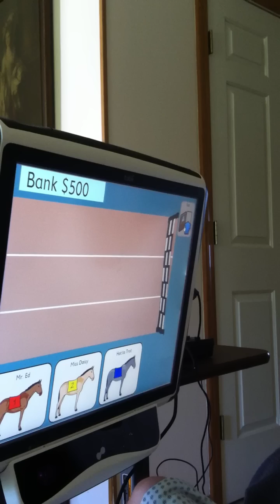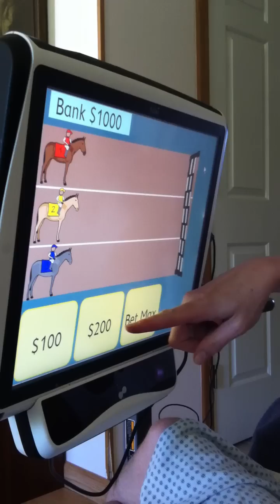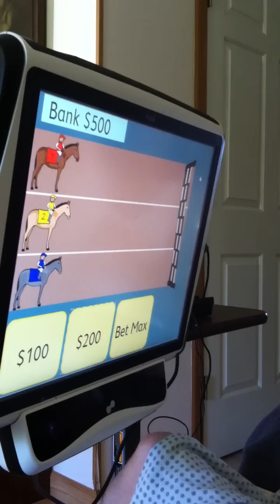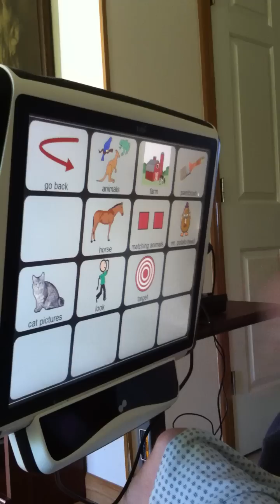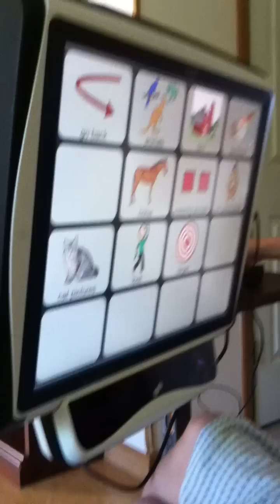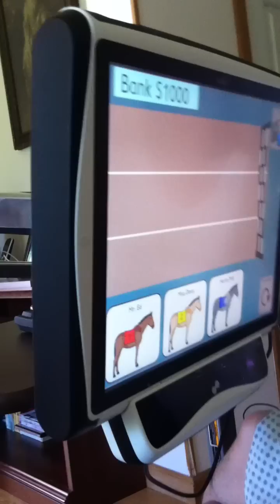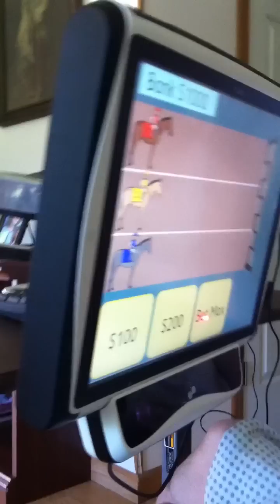Using The MyTobii Communication Device in Rett Syndrome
Miss Ashley B. using the MyTobii device. Communication in girls and women with Rett Syndrome is severely impaired.  Trapped in their own body, this device gives these individuals a voice.